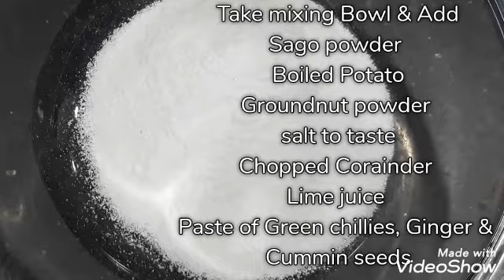INSTANT SABUDANA/SAGO VADA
झटपट. बिना भिगोए

साबूदाना वड़ा